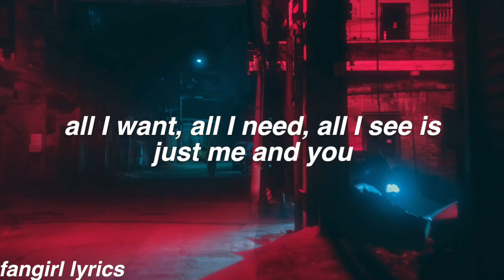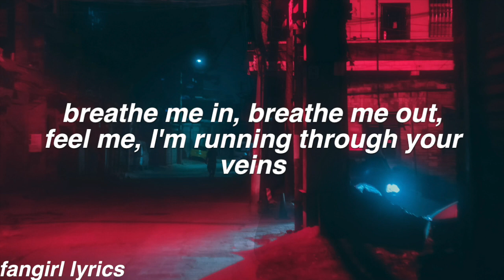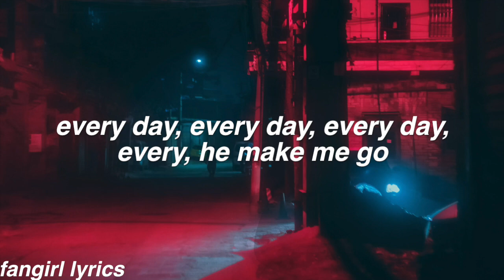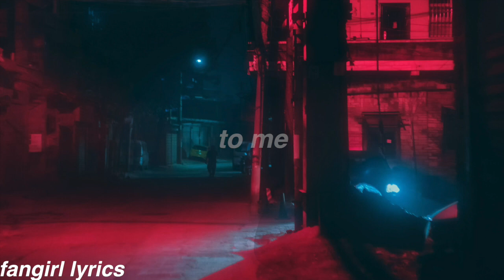Everyday || Ariana Grande ft. Future Lyrics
FAQ:
Font used: helvetica bold oblique
Editor: imovie